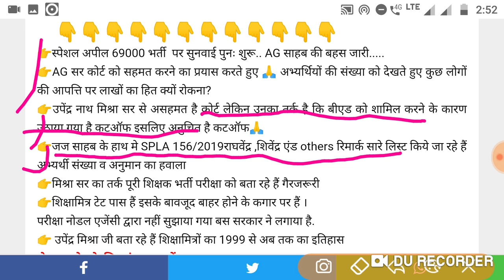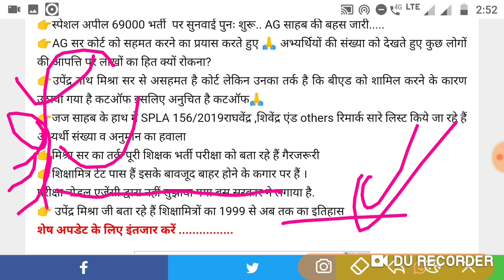69000 shikshak bharti live court update latest update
69000 shishak bharti court order his decision
69000 shishak bharti merit declared
69000 shikshak bharti New date given by court
69000 shikshak bharti later bom
Breaking news from court room direct
Breaking news from court room
69000 shikshak bharti judge give final decision
What say pnp about cutt of
Pnp published answer key and result
Pnp plan after court decision